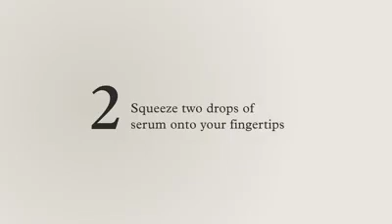How to apply Frankincense Intense lift serum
This high-performing serum is clinically proven to lift and recontour your skin. We’ve added an exclusive blend of aromatherapeutic frankincense essential oils, clinically proven to help you feel relaxed. Scientifically formulated with active and certified organic ingredients, it targets skin that’s starting to show a lack of firmness, elasticity and definition. Our age well secret ingredient – award-wining Frankincense Active Phyto Complex – has proven collagen protecting properties and a profound antioxidant effect*.
85% of women agree inhaling the aroma of the serum when applying helps them feel less stressed**

LIFT & RECONTOUR
Lifting technology of restoring ribose, redefining linseed extract and stimulating micro algae help to redefine your facial contours, leaving your jawline feeling firmer and cheeks more taut.

FIRM
Over time the levels of your body’s natural hydrating molecule, hyaluronic acid, gradually decreases. We’ve added hydrating hyaluronic acid to plump the appearance of deep lines and wrinkles for a smoother look and firmer feel.
ENHANCED WELLBEING

In consumer trials, 85% of women agree that inhaling the aroma of the serum when applying helps them feel less stressed**.
UNLOCKING THE AGE WELL SECRET OF FRANKINCENSE
We use the world’s first certified organic Boswellia sacra frankincense from Oman in our Frankincense Intense™ Lift collection. In the heart of Oman, the calming aroma of burning frankincense has been treasured for centuries. Sustainably sourced from the resin of the Boswellia sacra trees that grow wild in the Dhofar region of Oman, the precious resin is expertly harvested using traditional tools before being hand-sorted and distilled to extract the pure essential oil, leaving behind a by-product.

We decided to look into the properties of the by-product and joined forces with a University Research Centre in Italy who carried out a patented enzymatic process to exploit its full potential. The process transformed the by-product into an exclusive active ingredient – Frankincense Active Phyto Complex.

By using the by-product, we’ve made the whole process even more sustainable. Extensive studies on Frankincense Active Phyto Complex, which contains three boswellic acids and polyphenols, have proven collagen protecting properties and a profound antioxidant effect*.

*Proven with in vitro study
**Based on consumer trial on 100 women after 6 weeks

How to use:
Apply to freshly cleansed and toned skin, every morning and evening. Squeeze and hold the pipette for two seconds whilst still in the bottle, then slowly release. Then squeeze two drops of serum onto your fingertips and inhale the aroma for a few moments. Apply to your face and neck with a light, upwards, stroking motion until fully absorbed. For results you'll love use underneath Frankincense Intense™ Lift Cream.

Warning: Avoid contact with eyes. Avoid use in case of known allergy to listed ingredients.